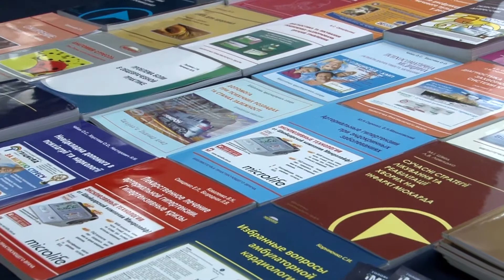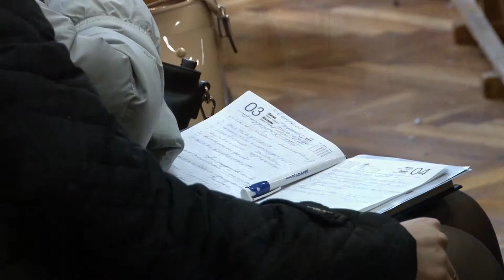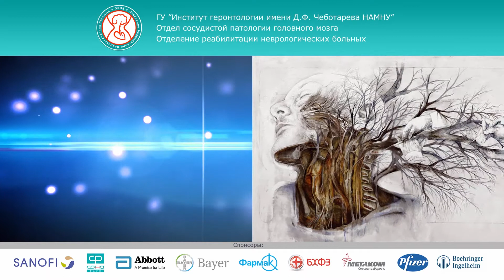Конференция «Неотложные состояния в кардионеврологии». Кузнецова С.М.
25 февраля 2015, г. Киев. I Национальная научно-практическая конференция «Неотложные состояния в кардионеврологии». Специальный репортаж для ОРНБ Института геронтологии имени Д.Ф. Чеботарева НАМНУ.
Интервью Кузнецовой С.М.